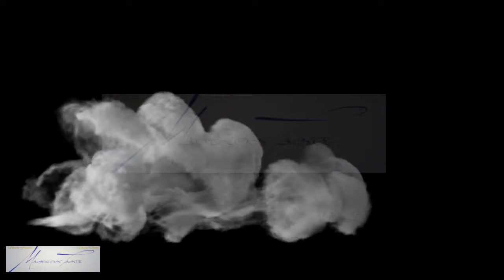(Range Day) Tacticon Armament Optic Test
We did our best to zero the optic and i believe it's close enough. I decided to let Turkey and Big Boy test out Tacticon Armament Optic using some of our load development. I figured if they can hit the bullseye then it should work fine for me. Plus they deserve learning how to safely handle and properly use what they work on. We also had a little fun with a little competition challenge.